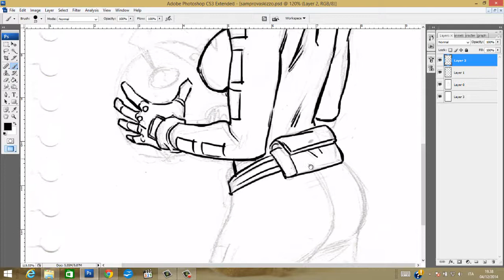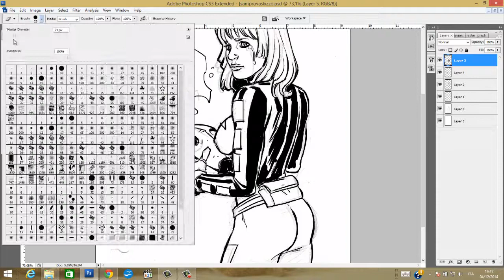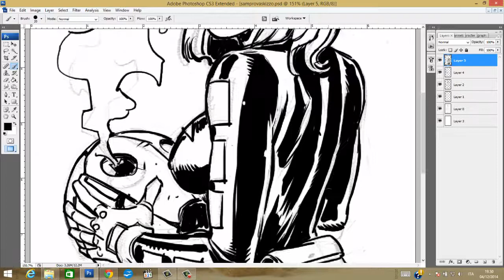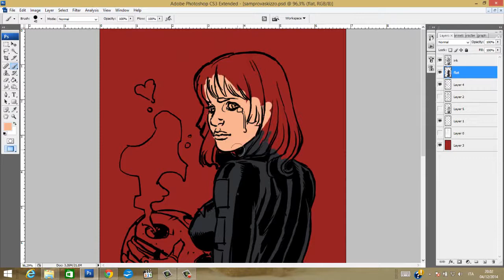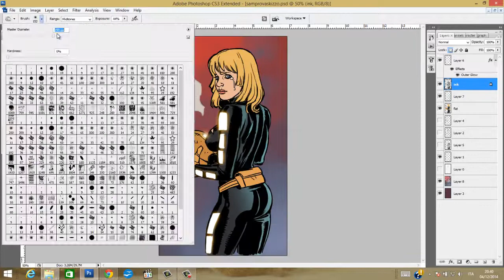Sam from "Orfani" tribute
A few minutes work in progress about my little tribute to my favourite character about Orfani, a new Sergio Bonelli editore comic...all Italian, guys!